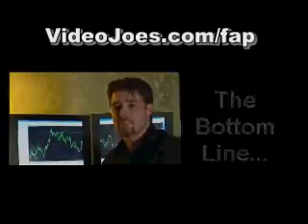Currency Trading Platform Tutorial Traiding Tips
Currency trading platform tutorial, systems, trading tips,online currency trading system and Top fx trading platform.